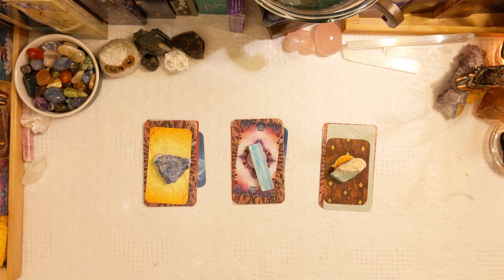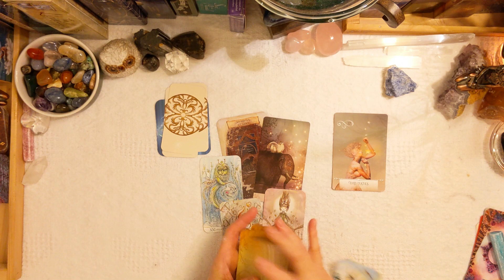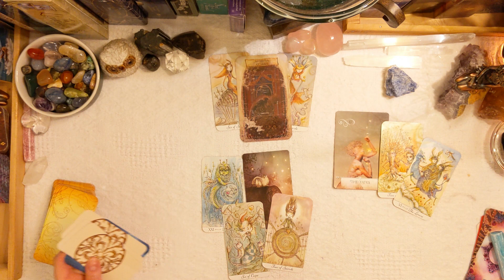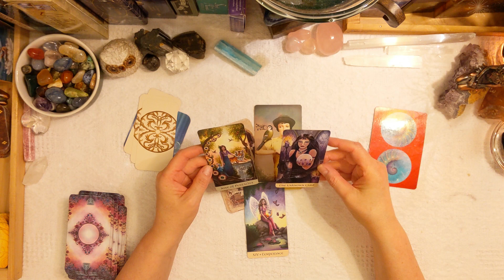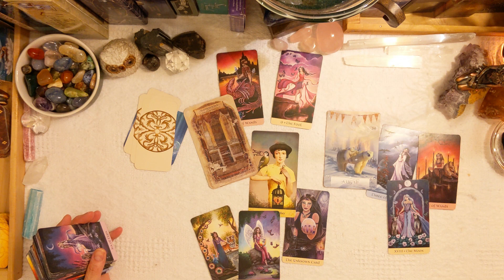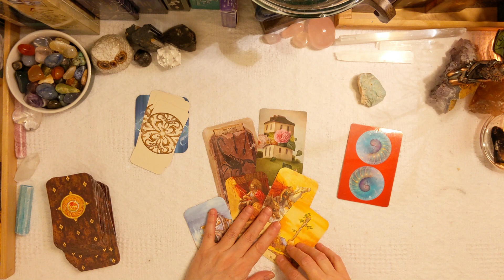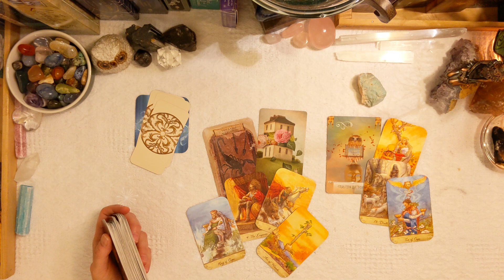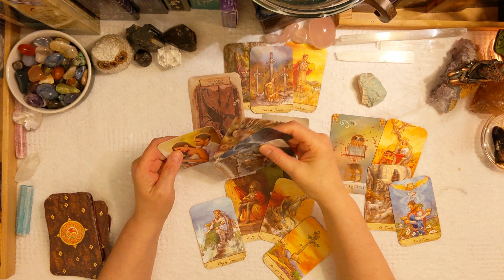PICK A CARD What Is The Issue/Problem with Them? TAROT READING-TIMELESS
PICK A CARD  *Pick Your Person*  What Is The Issue/Problem And How To Fix It?!?FAMILY/FRIENDS/LOVED ONE'S TAROT READING-TIMELESS

Left to Right: Top Row 1 & 2 & 3
0:00-Intro/pick your pile
0:31-Group1
9:59-Group2
18:25-Group3

TAROT DECKS
Fantastical Creatures Tarot
ORACLE DECKS
The Sibyls Oraculum
Wisdom of the Oracle Divination
Energy Oracle
Oracle of Mystical Moments